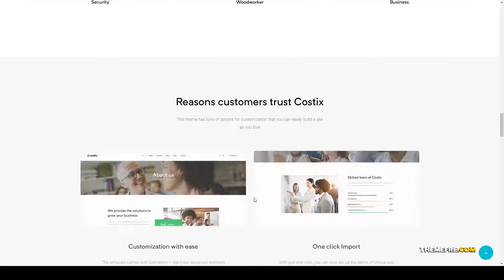Costix - All-in-One Elementor WordPress Theme multipurpose gym Shimazaki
Columns 4+

 Layout Responsive

 Tags all in one, beauty, business, carpenter, clothing, consulting, fitness, furniture, garden, gym, machine, multipurpose, portfolio, security, woocommerce